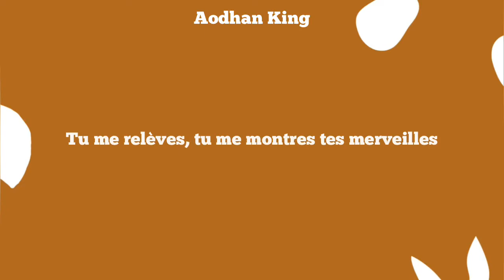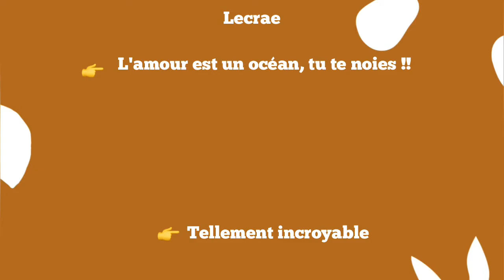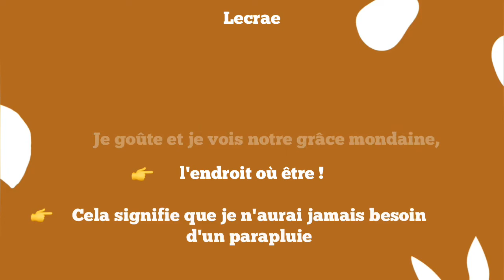This is Living (feat Lecrae ) parlors/Lyrics - Hillsong Young & Free .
Merci de suivre Music Lyrics

Commente ✍️
Partage